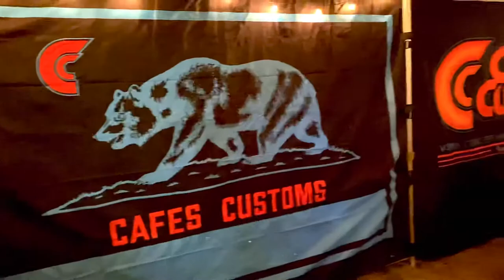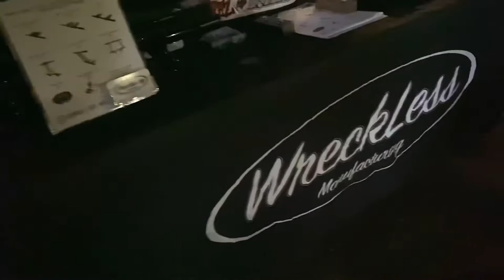Temecula Bike Night Dec. 2020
Many fun having people arrived to Temecula Bike Night at VFW Post 4089 to show off and check out some very nice hardware along with buying from great brands and people in the So Cal area.
Good times and better people!
Chopper Kings
Dyna Dick’s Deals
Wreckless MFG.
Cafes Customs
Dyna Fanatics
ETC...

Check out SpeedLifestyleCo.com for all the latest merch!